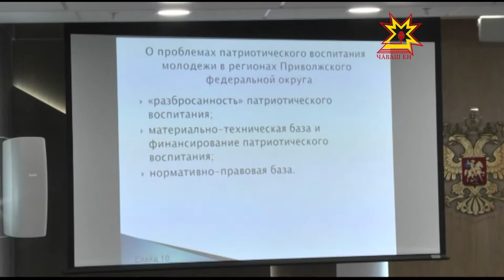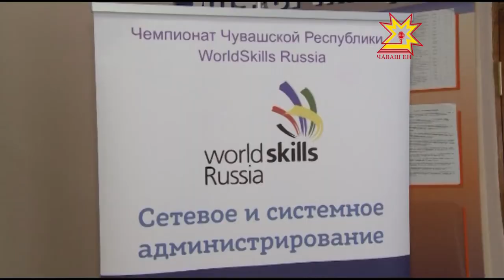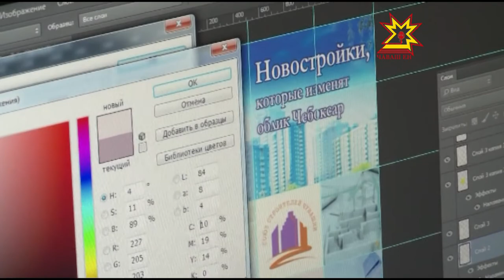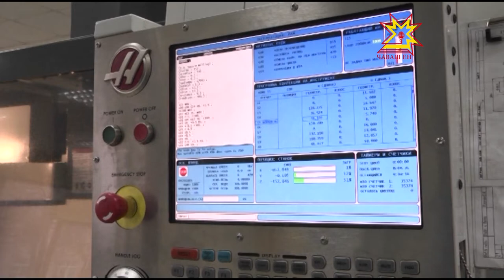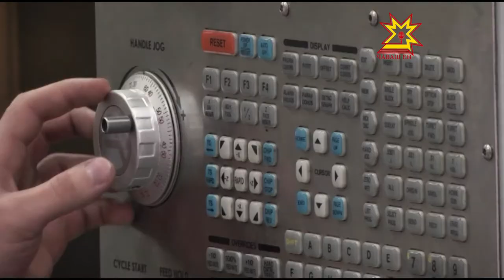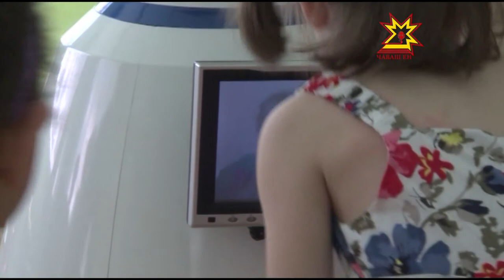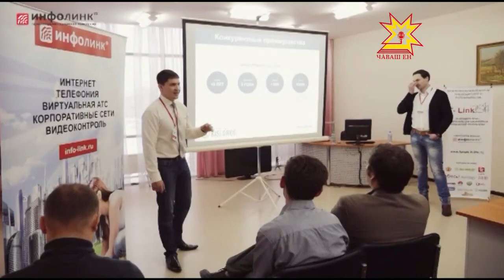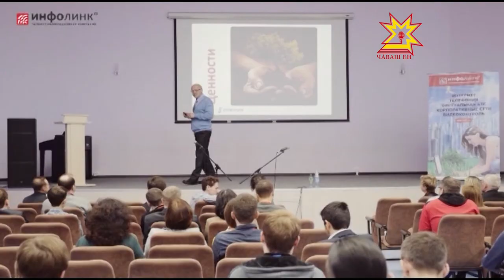Республика 03 12 2015 на русском языке Вечерний выпуск